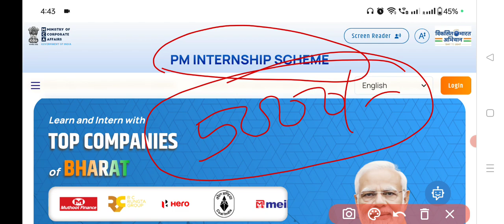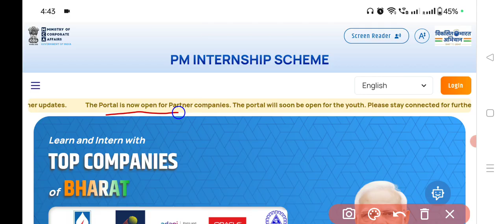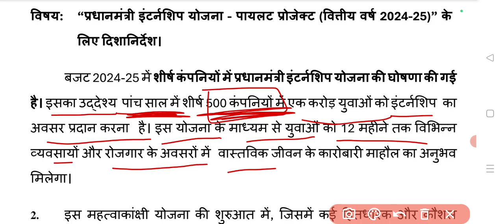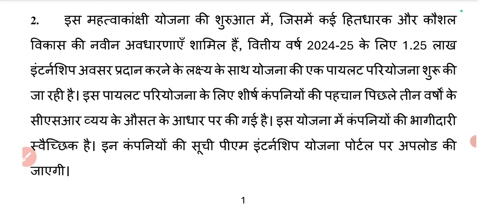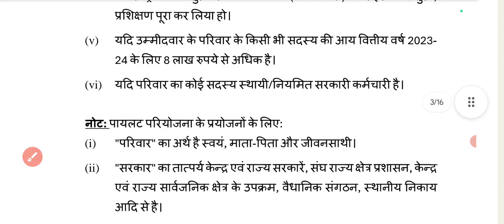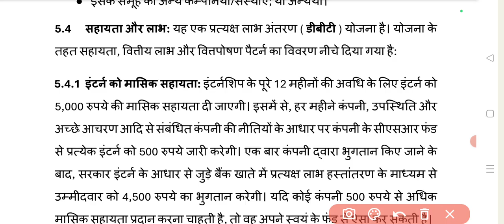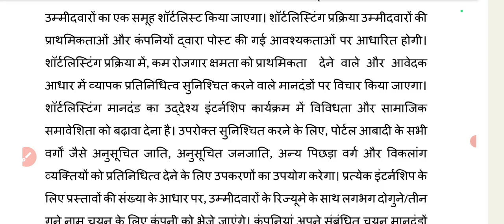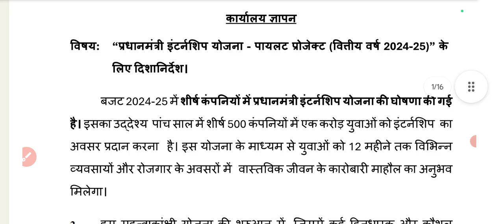pm internship program 2024 | full information about pm internship in hindi | eligibility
friends, video mein pm internship program 2024 full information di hai like eligibility, age limit, benifits etc

pm internship program 2024 kya hai
pm internship
pm internship scheme
pm internship program 2024 age limit
what is pm internship scheme
internship yojana
internship yojana kya hai
pm internship full information
pm internship full information in hindi
pm internship full details
pradhanmantri internship yojana
internship news scheme
full information about pm internship
government internship
pm yojana 2024
central govt scheme